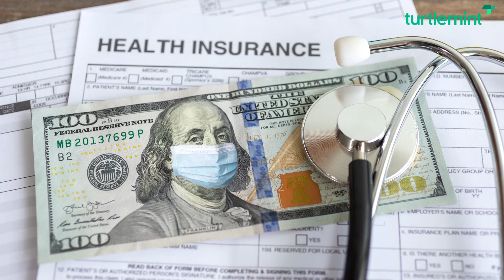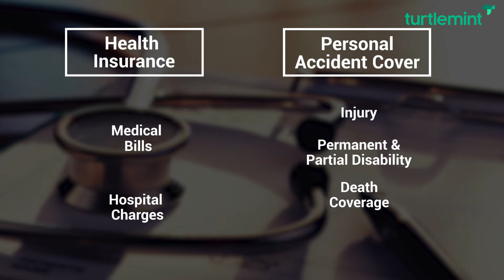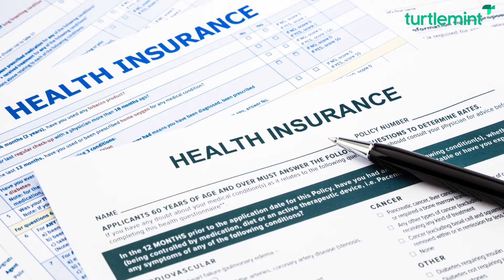Why get a Personal Accident cover even if you have a Health Insurance?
This video will help you understand why get a PA cover even if you have health insurance? Accidents can happen with anyone and they lead to heavy medical expenses. Health insurance covers the costs of medical bills but that's insufficient. Personal accident covers the injury caused by accident, partial or permanent disability as well as death cover. It also protects you against loss of pay. It offers coverage against different types of indoor and outdoor accidents. These plans provide regular compensation or lump sum amount in the form of claims.

इस वीडियो से आपको ये समझेगा के हेल्थ इन्शुरन्स होने के बावजूत पर्सनल एक्सीडेंट कवर क्यों लेना चाहिए| एक्सीडेंट्स कभी भी किसी के भी साथ हो सकते है और उनसे हमे भरी मेडिकल एक्सपेंसेस उठाने पड़ते है| हेल्थ इन्शुरन्स में हमारे मेडिकल बिल्स तो चूका दिए जाते है पर वो काफी नहीं होता| PA कवर में एक्सीडेंट के वजह से हुई इंजूरी, पार्शियल या पर्मनंट डिसेबिलिटी और डेथ भी कवर किए जाती है| ये हमे लोस्स ऑफ़ पे से भी सुरक्षित करती है| ये प्लान अलग अलग प्रकार के इंडोर और आउटडोर एक्सीडेंट्स से सुरक्षा प्रदान करता है| ये प्लान रेगुलर कंपनसेशन या लुम्प्सम अमाउंट के रूप में क्लेम देता है|